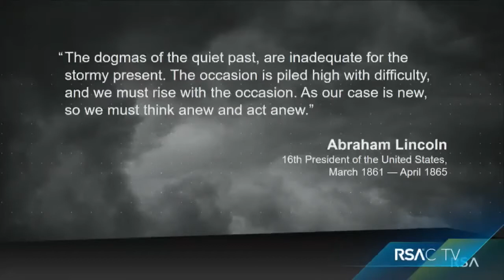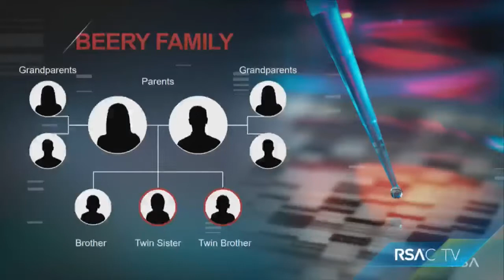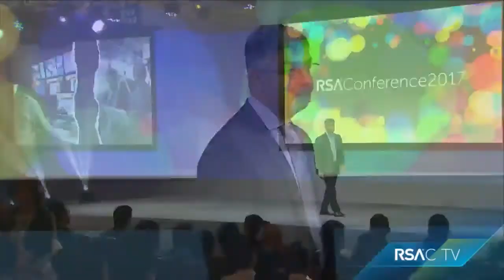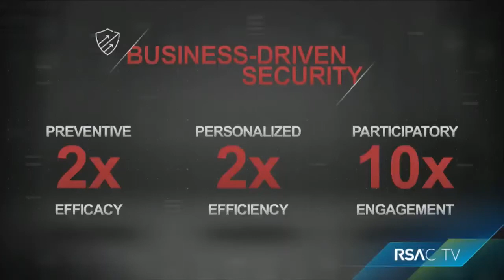The Precision Advantage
Rohit Ghai, President, RSA

The past year has brought an unprecedented focus on global cybersecurity. From the use of IoT vulnerabilities to halt the largest global websites, to politically motivated intrusions, to power grids being targeted, threats previously unimaginable are now playing out regularly. The risk exposure is escalating as businesses across every industry embrace digital transformation and technologies to avoid disruption. To be successful, security practitioners need a more precise approach to security—a more personal approach. It’s time to redefine that approach with business-driven security.